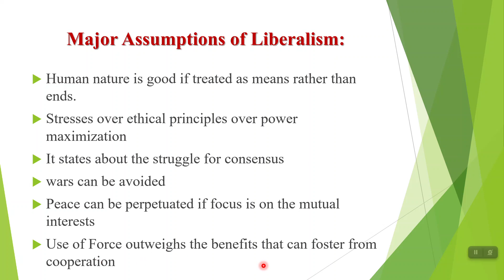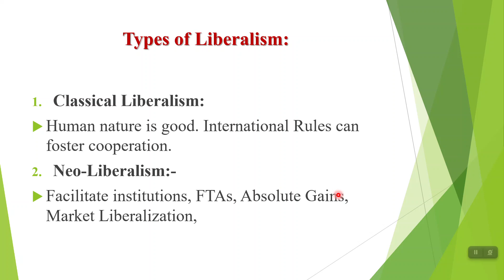Major assumptions of Liberalism in International Relations: Types of Liberalism in IR